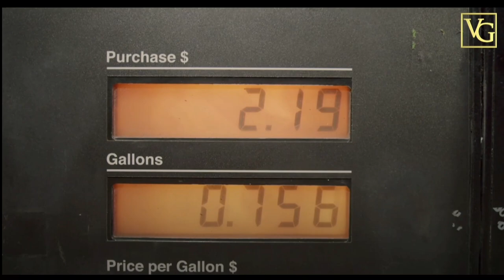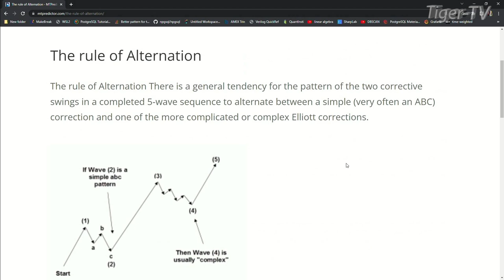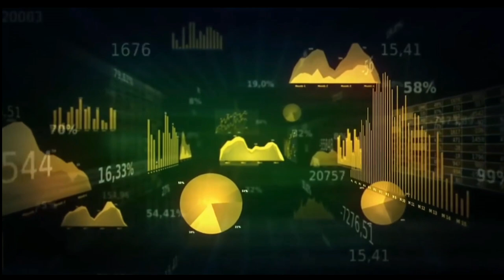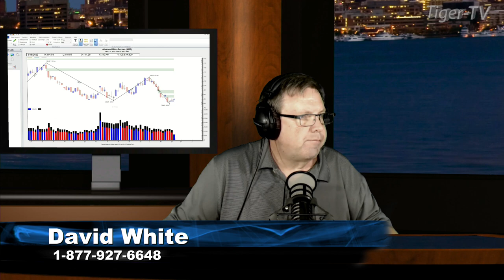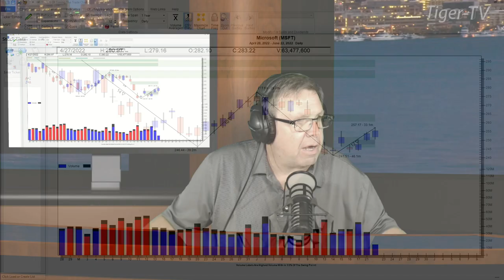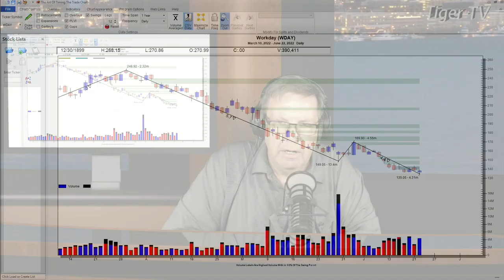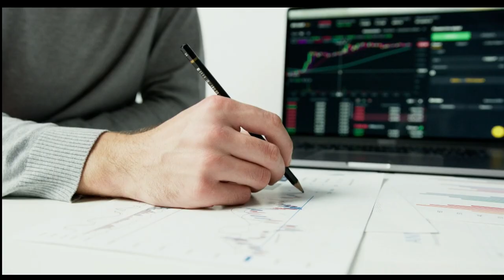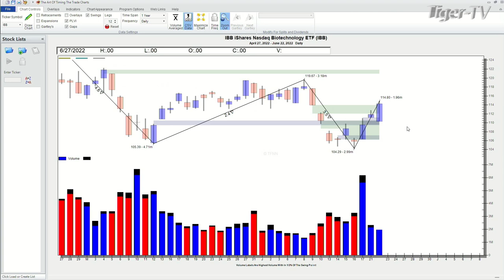June 22nd Power Trading Hour with David White on TFNN - 2022